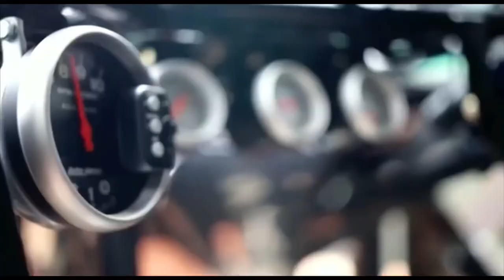Monster Jam Intro 2023 (Stadium Video)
Song: Monster Jam Theme Song - Sydney Mack

Clips: From Monster Jam/FELD Entertainment.